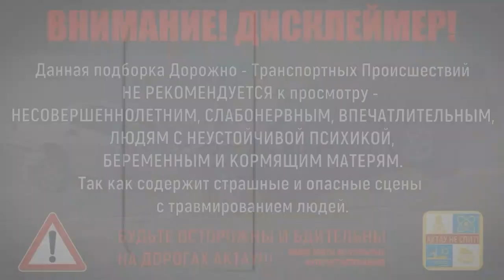ШОКирующие ДТП Актау #3 ⚠️ Моменты ДТП снятые на камеры наблюдения, видеорегистраторы, телефоны...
Сборник аварий (ДТП) попавших на камеру видеонаблюдения, видеорегистраторов и телефонов в 2021 году. Видео взято из открытых источников. НЕСОВЕРШЕННОЛЕТНИМ, СЛАБОНЕРВНЫМ, ВПЕЧАТЛИТЕЛЬНЫМ, ЛЮДЯМ С НЕУСТОЙЧИВОЙ ПСИХИКОЙ, БЕРЕМЕННЫМ И КОРМЯЩИМ МАТЕРЯМ СМОТРЕТЬ НЕ РЕКОМЕНДУЕТЬСЯ!

23 июля в 22:03 в 24 мкр. Lada 21150 совершила наезд на женщину в инвалидной коляске, которая стояла на проезжей части регулируемого перекрестка. Пострадавшую доставили в МОБ.

30 июля, между 11 и 14 микрорайонами произошла авария. Столкнулись два легковых автомобиля. По данным полиции, вызов на место происшествия не поступал.

15 августа между 9 и 10 мкр. водитель Honda Odyssey не уступил автомобилю Opel Vectra, который двигался по главной дороге, и столкнулся с ней. Пострадавшие были доставлены в Мангистаускую областную больницу.

5 сентября на перекрёстке между 28А, 28, 29, 30 мкр. случилось ДТП. Столкнулись две легковые машины. В полицию по этому поводу обращений не поступало.

11 сентября в 06:15 произошло ДТП. На объезном пути трассы Актау - Жанаозен водитель Kia Cerato был ослеплён дальним светом встречной машины и не заметил верблюда, который выбежал на проезжую часть. Мужчина от полученных травм скончался.

16 сентября в Актау водитель автомобиля сбил мотоциклиста на перекрестке между 6 и 2 микрорайонами.

27 сентября во 2 мкр., напротив торгового центра «Алатау» сбили пешехода. Пострадавшего госпитализировали в РО МОБ, но от полученных травм мужчина скончался. В полиции региона сообщили, что в отношении водителя ведется расследование. Автомобиль водворён на спецстоянку.

8 октября на перекрёстке между 16, 17 и 19 микрорайонами водитель Lada Priora не уступил дорогу водителю BMW, который ехал по главной дороге. На водителя Lada Priora был составлен административный протокол по статье 610 Кодекса об административных правонарушениях РК.

3 ноября. Кто виноват? Я часто замечаю эти автобусы, вроде ММГ, гоняют как угорелые, в наглую залетают в поток (@Dias Kortanov).

3 ноября в 23:50 на перекрёстке между 16, 17, 18 и 19 мкр  водитель Hyundai Creta при повороте налево, в сторону 17 мкр, не уступил дорогу встречной машине Mazda 626, и совершил столкновение. Пострадал один человек. Он был доставлен в обл. больницу, после мед. помощи отпущен домой.

8 ноября в 21:49 произошла авария между 17 и 18 микрорайонами. Два человека погибли и один пострадал. Mercedes-Benz не уступил дорогу Toyota Corolla и совершил столкновение.

10 ноября между 11 и 12 мкр. напротив дома №27 «Toyota Land Cruiser Prado 150» сбила пешехода женского пола, переходившего дорогу в неположенном месте. Наезд на человека произошёл на оживлённой дороге.

2 декабря, около 21:53 на пульт дежурного 102 управления полиции Актау поступил вызов о дорожно-транспортном происшествии в 12 микрорайоне за 70 домом. Водитель автотранспорта Toyota Sienna не справился с рулевым управлением, выехал на бордюр и сбил пешехода на тротуаре. Пострадавшая 28-летняя девушка была доставлена в Мангистаускую областную больницу. Девушка находится в реанимации в крайне тяжёлом состоянии.

2 декабря вечером на кольцевой дороге 9, 10, 11, 14 микрорайонов произошло ДТП. Столкнулись внедорожник и легковушка. От официальных источников информации не поступало.

За видео благодарность @LADAKZ Резерв